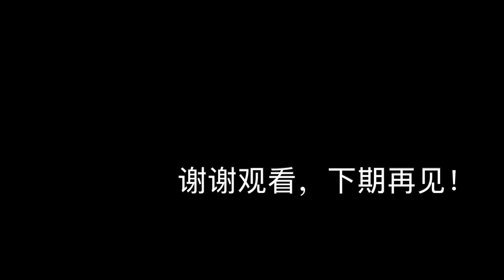DJI Pocket 2 新手非专业测评， 值得买么？DJI Pocket 2 unboxing and test.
作为一个刚刚起步的业余youtuber，感受了第一次举着个大相机穿梭在荷兰的人群中，引来了众多关注。刚刚好这个大疆新出的pocket 2，买来试一试，对于一个非专业数码测评博主来说，这是我的第一次非专业测评！

希望我的小小分享能够给大家一些参考价值！帮助到大家！

如果你想帮我把频道做的更好，欢迎点击如下链接请我喝杯咖啡：